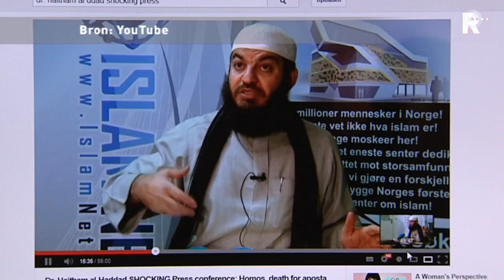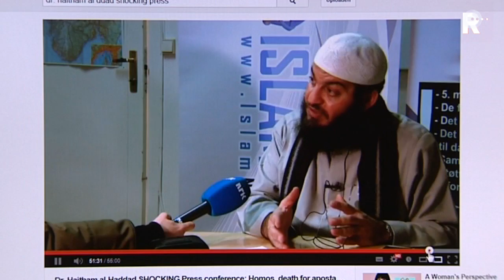Bezoekers van de lezing van Haitham al-Haddad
De omstreden Britse shariageleerde Haitham al-Haddad was dit weekend naar Rotterdam-Noord voor twee lezingen. In februari 2012 ontstond er veel ophef toen hij zou deelnemen aan een symposium op de Vrije Universiteit in Amsterdam.

   Lees meer: Omstreden Britse shariageleerde in Rotterdam